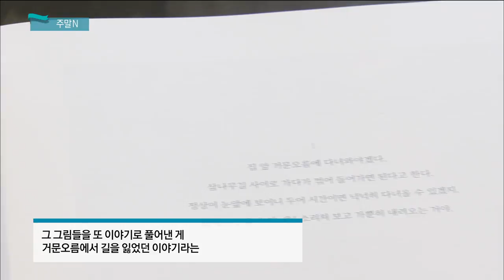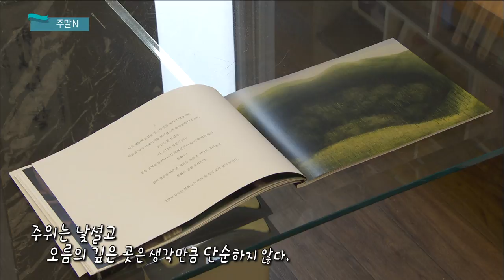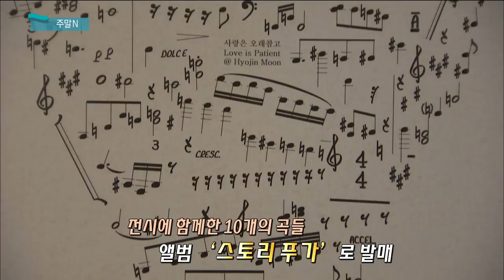영화 [유열의 음악앨범] 소개 및 주말 문화소식 (생방송 제주가 좋다)